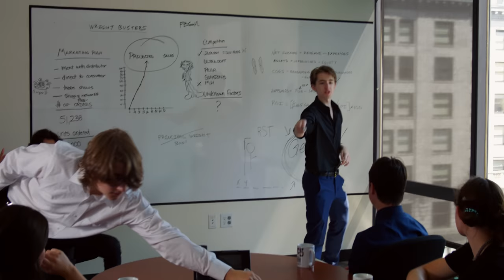The Get Rich Quick $cheme (2023) Official Trailer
The Get Rich Quick Scheme

Logline : Three students make a bet with their evil principal to succeed in business. Will they become entrepreneurs or will they fail trying? Find out what is in store for you in Samuel Pierces new film, the get rich quick scheme!

 ⚡ELECTRIC SHOCK PRODUCTIONS ⚡

Writer & Director : Samuel L. Pierce
Assistant Writer : Armaan Khanuja
Producers
-  Executive Producer : Lisa Pierce
-  Executive Producer : Ric Pierce
-  Producer : Samuel L. Pierce
-  Assistant Producer : Doran Danielson
-  Assistant Producer : Chris Noordman

Cast Leads
- Samuel L. Pierce
- Tyler Griswold
- Rex Nelson
- Doran Danielson

Department Heads

- DOP : Ian McGrath & James Starlin
- 1st AD : Stephen FIlippov
- 2nd AD : Daniel Schomber
- 3rd AD : Chris Noordman